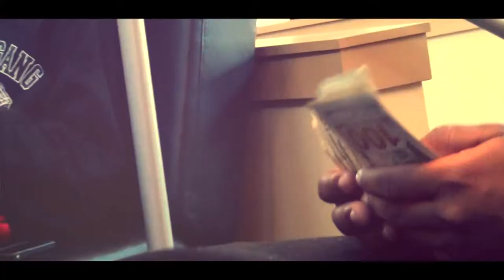Pudgee Da Prophet x Yung Ron - Trap Doin' Number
Pudgee Da Prophet x Yung Ron
Trap Doin' Numbers
Shot By: @_MWMusic_
STACK MONEY™ x 2500 Block™ x GRIT GANG™
(SME 2014©)

Follow @StackMoney2500 @ProphetGambino @YungRonSME on Twitter x Instagram